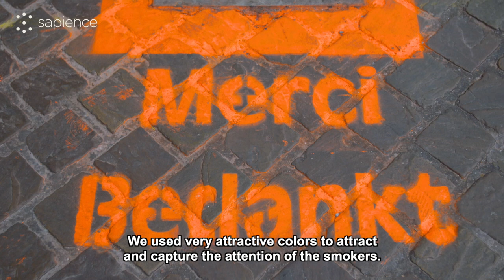Sapience - Nudging to reduce cigarette butt littering (2min version incl. interviews)